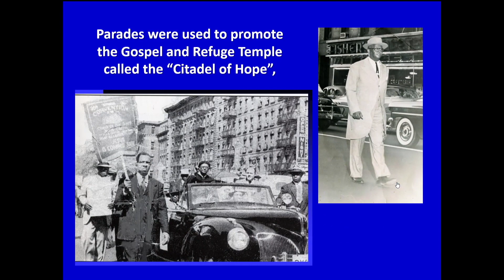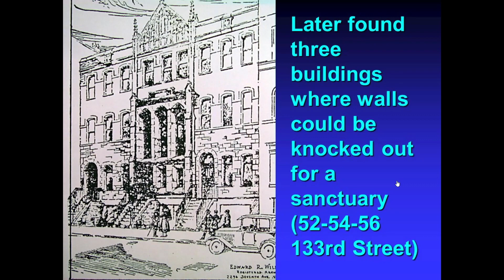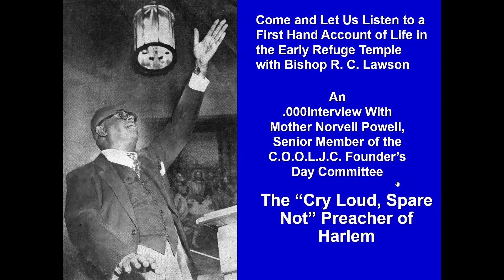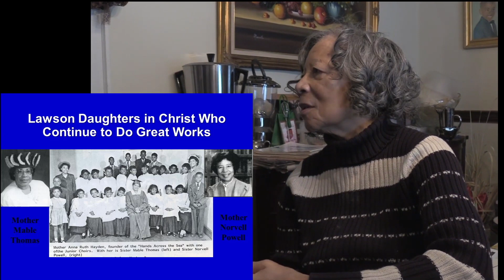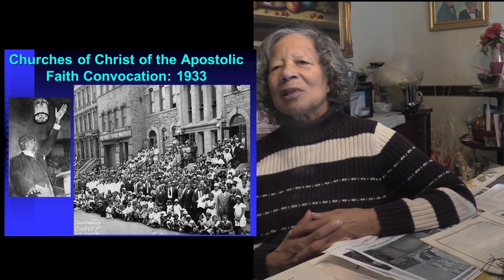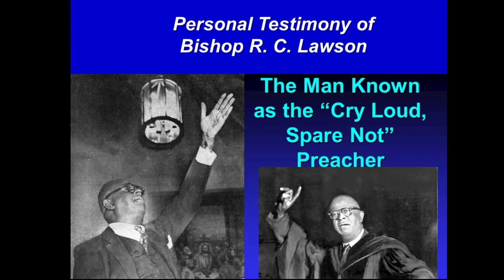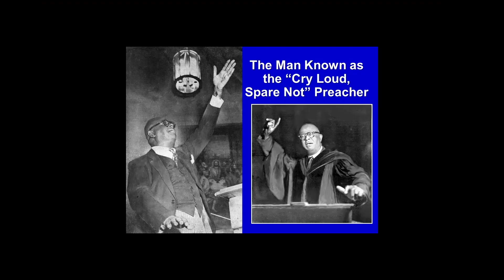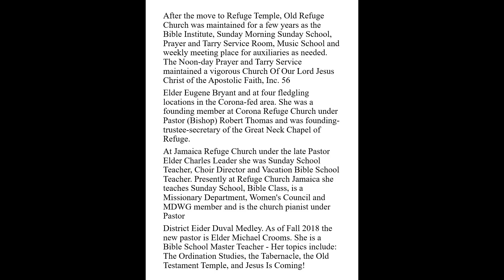An Illustrated Filmed Interview with Mother Norvell Powell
Let’s continue our interview with Mother Norvell Powell, Member of the International Founders’ Day Committee & Youth Leader during the leadership of Bishop R.C. Lawson. .